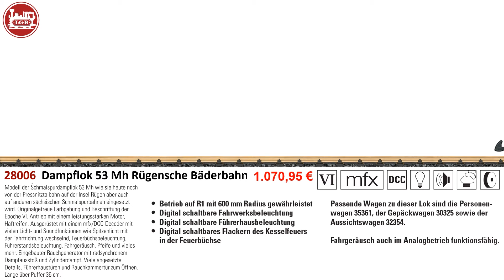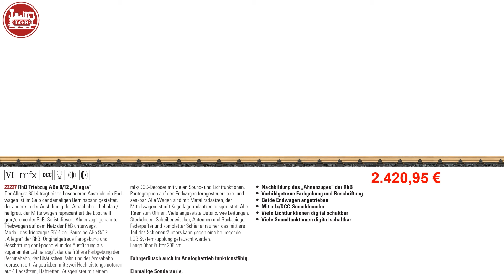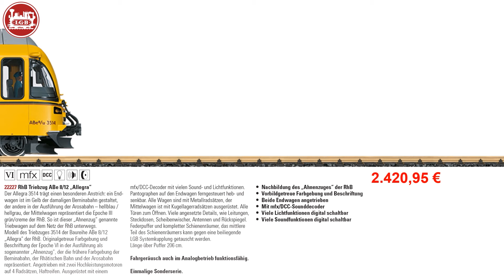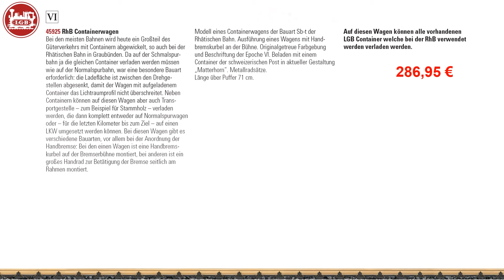LGB Sommer Neuheiten 2024 - Allegra Triebzug | Ge 6/6 II | Dampflok 53 Mh RüBB | uvm.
Neu im Schienenverkehr: LGB Sommerneuheiten 2024! 🌴🌻

Entdecken Sie die neuesten Schätze von LGB für alle Modelleisenbahn-Enthusiasten und Liebhaber der nostalgischen Bahnromantik. In unserem neuesten Video stellen wir Ihnen die spannenden Sommerneuheiten 2024 von Märklin vor. Erleben Sie die Pracht und den Charme unserer neuesten Modelle:

🚂 Dampflok 53 Mh der Rügenschen Bäderbahn
Tauchen Sie ein in die Welt des "Rasenden Rolands" mit unserer Dampflok 53 Mh, die detailgetreu und funktionsreich ist, inklusive authentischer Sound- und Lichtfunktionen und einem eingebauten Rauchgenerator.

🚋 Passende Wagen zur Dampflok 53 Mh
Komplettieren Sie Ihr Erlebnis mit den passenden Personen-, Gepäck- und Aussichtswagen. Jedes Modell zeichnet sich durch vorbildgetreue Farbgebung und viele Details aus, wie komplett eingerichtete Innenräume und zum Öffnen der Türen.

🚆 RhB Triebzug ABe 8/12 "Allegra"
Erleben Sie den "Ahnenzug" mit einem speziellen Anstrich, der die Geschichte der Rhätischen Bahn widerspiegelt. Dieser Triebzug ist mit fortschrittlichen Funktionen wie ferngesteuerten Pantographen und umfangreichen Sound- und Lichtfunktionen ausgestattet.

Verpassen Sie nicht die Gelegenheit, diese exquisiten Modelle und viele mehr zu Ihrer Sammlung hinzuzufügen. Für mehr Details und Eindrücke besuchen Sie bitte unsere Website oder schauen Sie sich unser Video an. Verlieben Sie sich in die neue Dimension des Modellbahn-Hobbys!